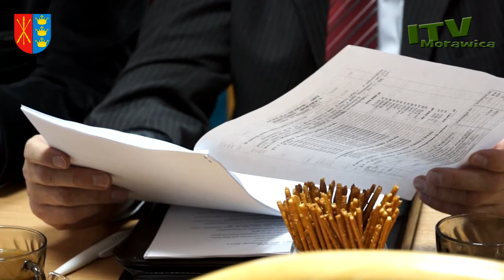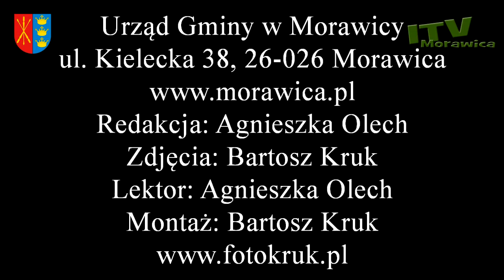Podsumowanie roku 2012 -- wywiad z wójtem Marianem Burasem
O tym, co udało się osiągnąć w minionym 2012 roku, a co jeszcze musi poczekać na realizację, o pracy w samorządzie, funduszach unijnych i planach inwestycyjnych gminy rozmawiamy z wójtem Gminy Morawica, Marianem Burasem.